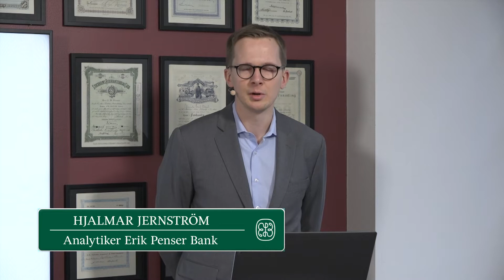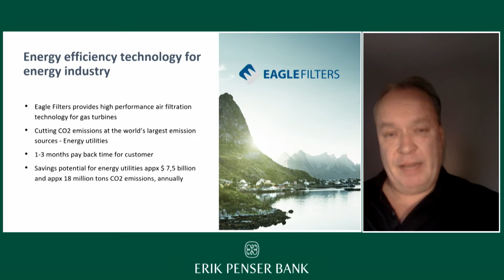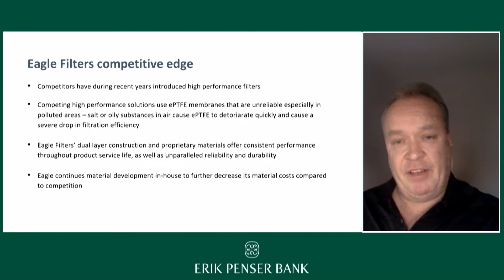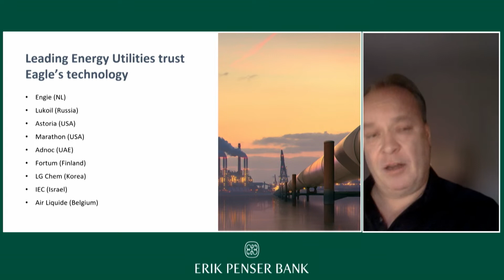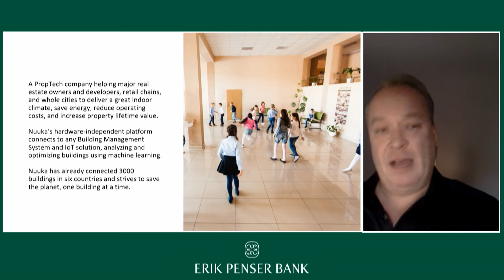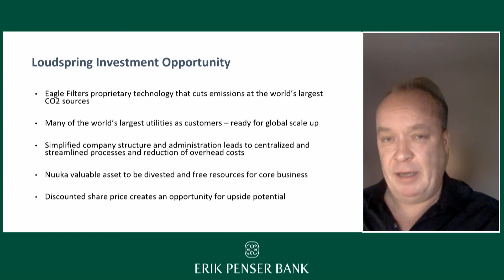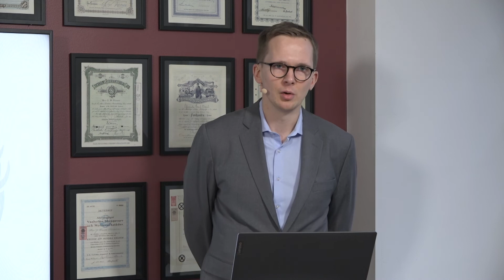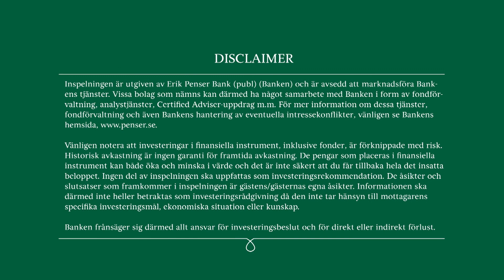Loudspring - Presentation Erik Penser Bank - 25 november 2021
Lassi Noponen, VD för Loudspring, presenterar bolaget på Erik Penser Banks Bolagsdag den 25 november 2021.